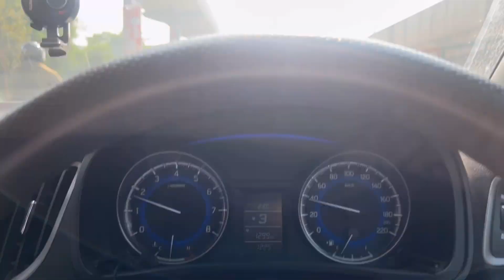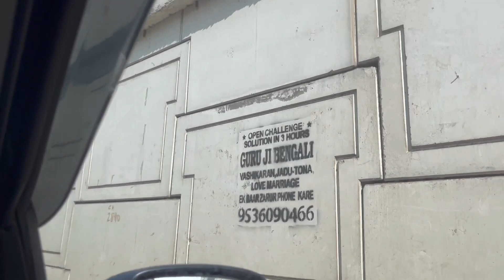Shopping for the next trip🥶🥶|| Camping in -15 degree temperature😱😱|| camping ka saman lelia🏔️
SHOPPING FOR THE NEXT CAMPING TRIP IN  MINUS 15 TEMPERATURE